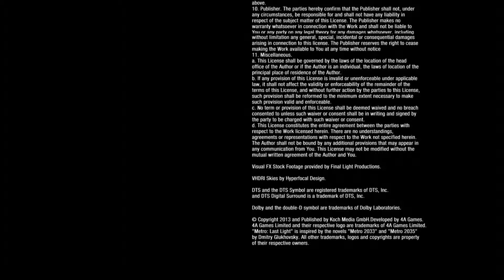Metro Last Light Xbox 360 Part 050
BAD ENDING!!!